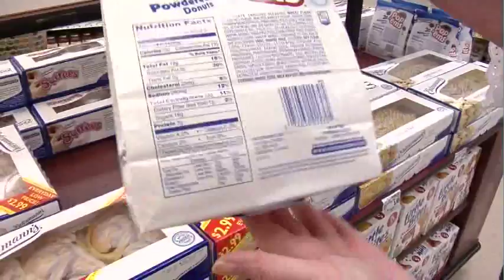Can Less Sleep Lead to Weight Gain? | Roper House Calls TV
Roper St. Francis Hospital | House Calls TV Program 401
"Can Less Sleep Lead to Weight Gain?"
with Sleep Medicine Specialist Jason Gunn, MD